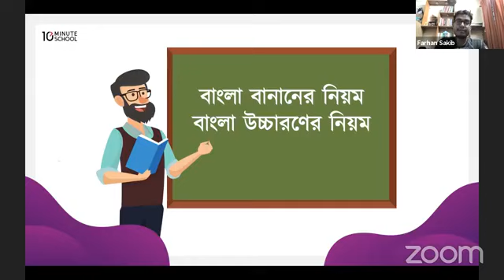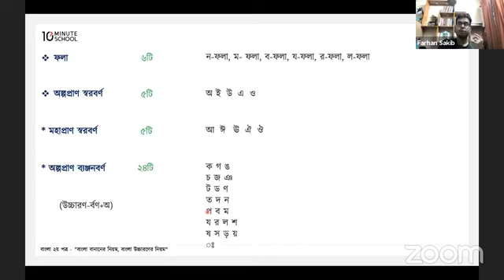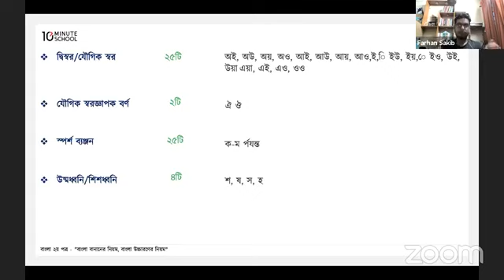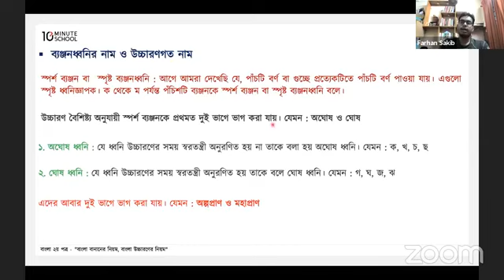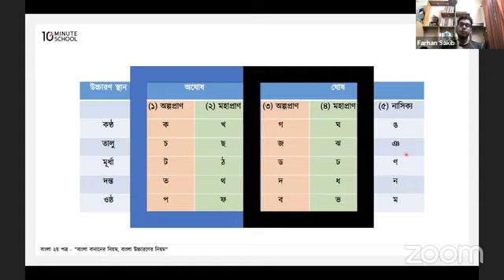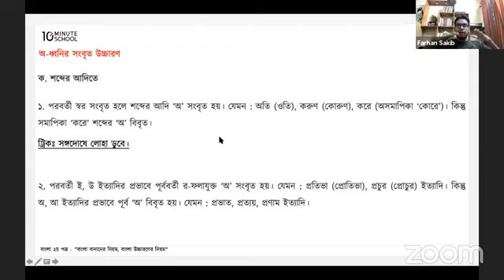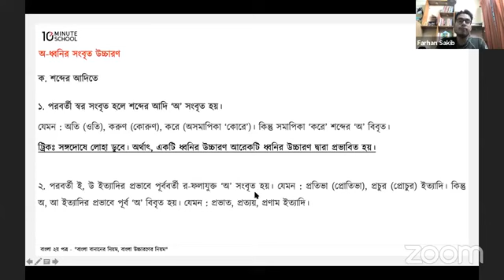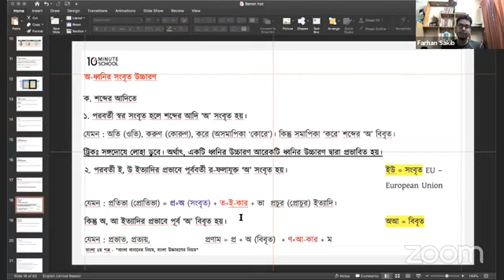বাংলা বানানের নিয়ম ও বাংলা উচ্চারণের নিয়ম ১